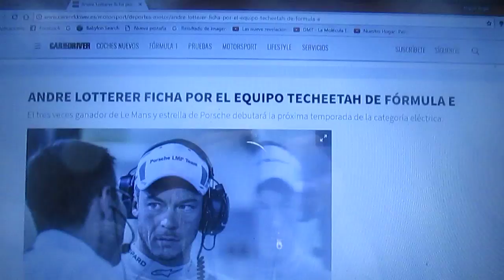Andre Lotterer ficha por el equipo Teechetah para la Formula E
El alemán 3 veces ganador de Le Mans estará en el equipo chino de la Formula E para la 4° Temporada 2017/2018 de la categoría eléctrica